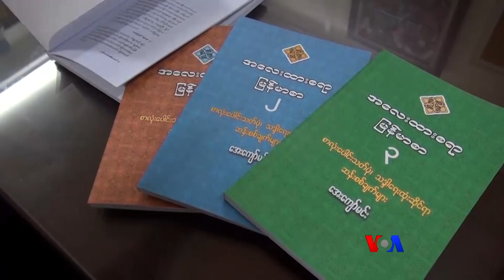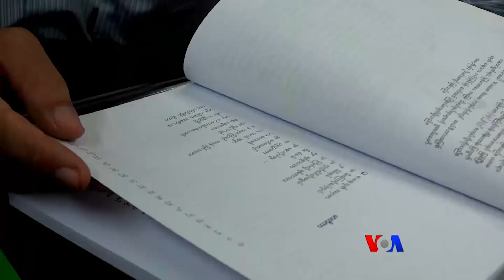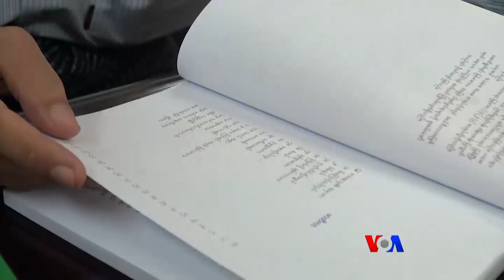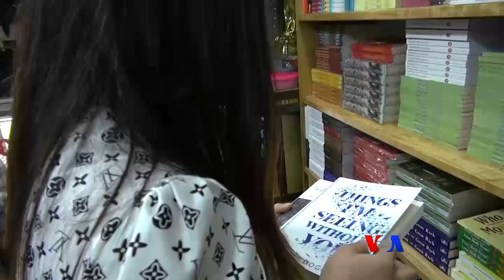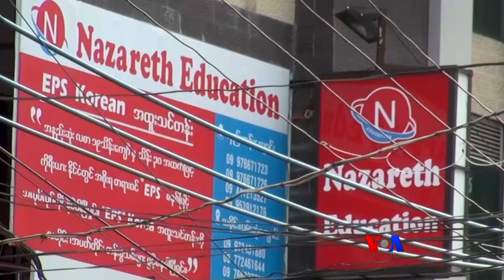ျမန္မာစာျမတ္ႏိုးတဲ့ စာေရးဆရာ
ျမန္မာစာ ျမန္မာစကားကို လူငယ္ေတြ ပိုစိတ္ဝင္စားၿပီး ေလ့လာခ်င္လာေအာင္၊ မွန္မွန္ကန္ကန္ သံုးတတ္ေအာင္ ေဆာင္ရြက္ေနတဲ့ စာေရးဆရာ ေအးေက်ာ္မင္းအေၾကာင္း ကိုေဇာ္ထက္က တင္ဆက္ထားပါတယ္။